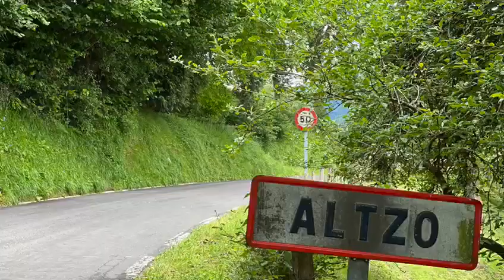'Errefuxiatuena' Loatzoko Altzoko ikasleen eskutik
Mikel Urdangarin eta Izarok elkarrekin osatutako kantua eskaini dute Loatzo musika eskolako Altzoko ikasleek.